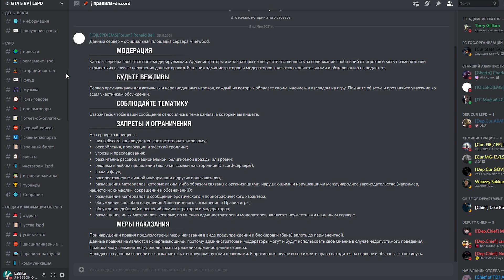LSPD | Государственная организация на GTA 5 RP!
В данном видеоролике мы расскажем Вам про Полицейский департамент города Лос-Сантос на нашем проекте!